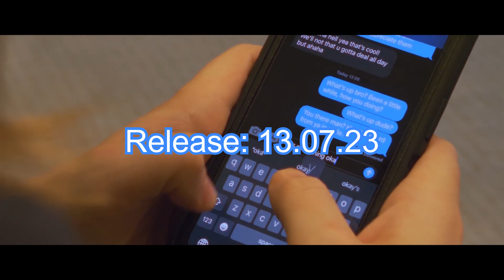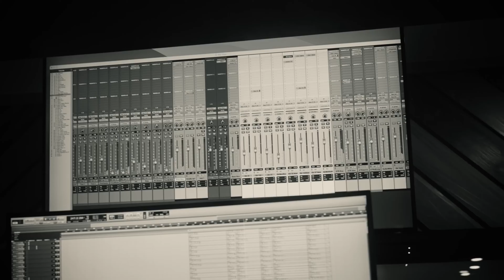007 Rock and Metal Releases (Juli 23)